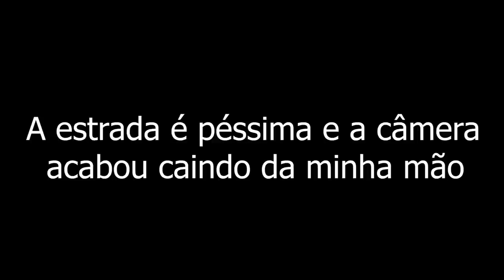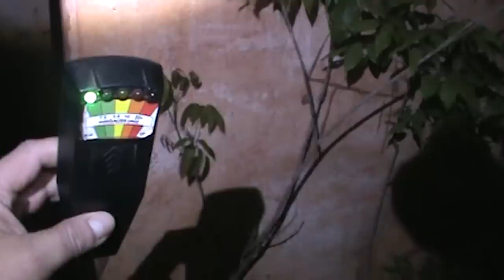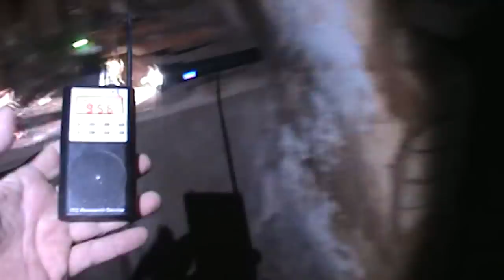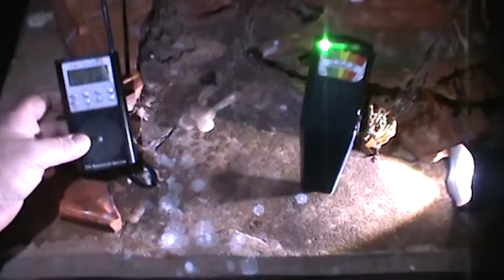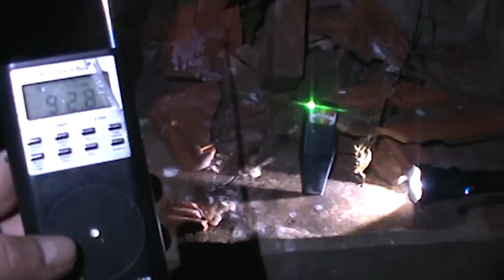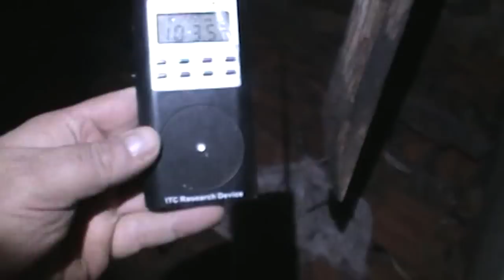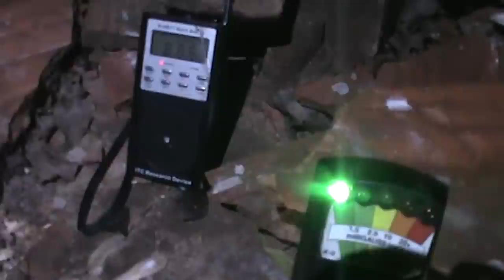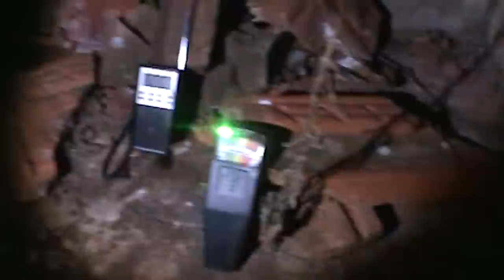A colheita do mal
este video traz a comunicação ao sobrenatural em lugares assombrados e antigos ao obscuro